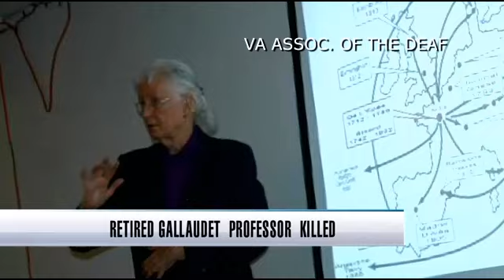Frances Margaret Parsons fatally struck in SW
Frances Margaret Parsons, 90, was hit by a car Wednesday afternoon while she walked near the access ramp of a parking garage in the 700 block of 7th Street SW.